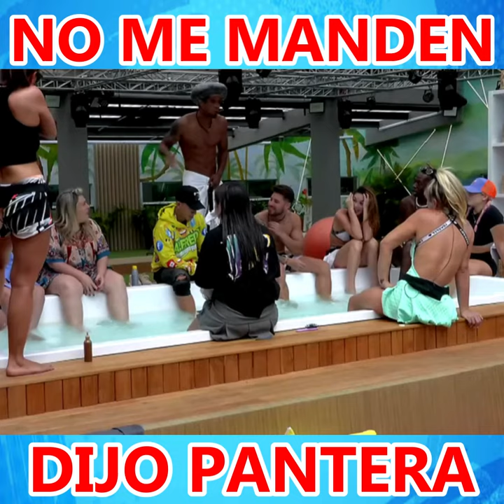PANTERA SE ENOJO EN LA CASA DE LOS FAMOSOS COLOMBIA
LA CASA DE LOS FAMOSOS